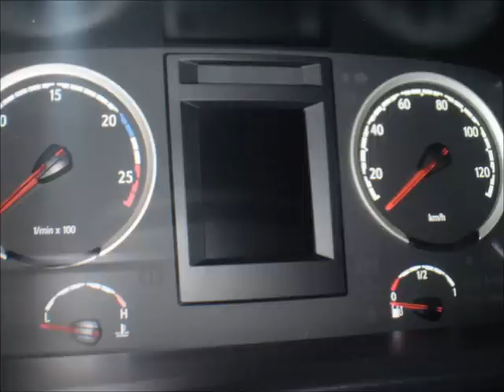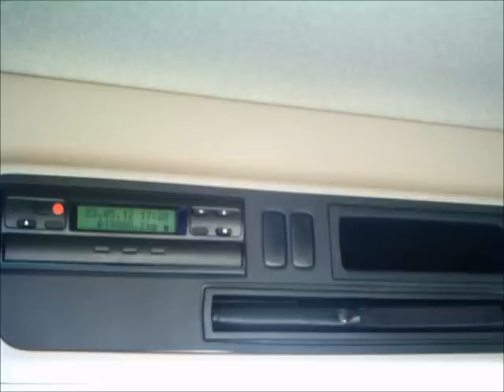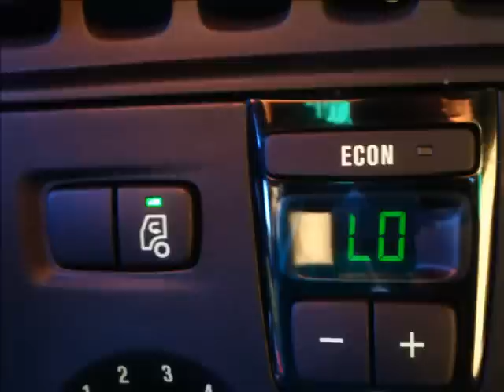SCANIAS V-8 PRANCHAS 4 EIXOS E MUITO MAIS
TRANSPORTES FROTA SCANIA V-8  GOIÂNIA-GO
TRANSPORTES FROTA SCANIA V-8 PRANCHAS 4 EIXOS E MUITO MAIS GOIÂNIA-GO'